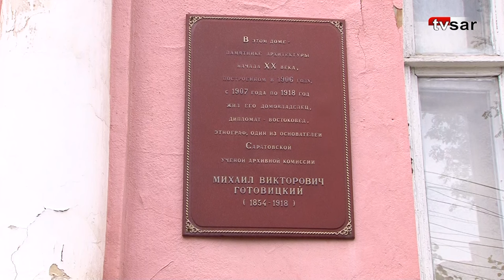Памятник архитектуры в центре Саратова разрушается из-за бездействия мэрии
В Саратове продолжает разрушаться т.н. Дом трезвости на улице Григорьева, 45.

Здание является памятником архитектуры регионального значения - "Особняк Михаила Готовицкого, 1906 г.".

На протяжении многих лет в нем располагалось Общество трезвости и здоровья, возглавляемое Почетным гражданином Саратовской области Наталией Корольковой.

Организация поддерживала особняк в рабочем состоянии, заботилась о его сохранности.

На прошлой неделе оценить состояние объекта культурного наследия отправилась съемочная группа "TVSAR" (видеопроект ИА "Взгляд-инфо").

Подробности по ссылке -